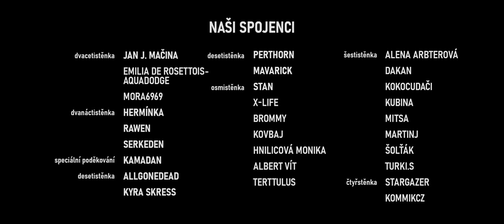Ti zlí #6 - Rachtan (finále)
Yetti - vypravěč,   Goliáš - gnóm klerik,   Argan - člověk hraničář,   Agnes - člověk kouzelník,   Semago Everret 25 - výtvor alchymista

filmový štáb: Skaman
postprodukce:   Skaman, Yetti

Kde nás najdete?